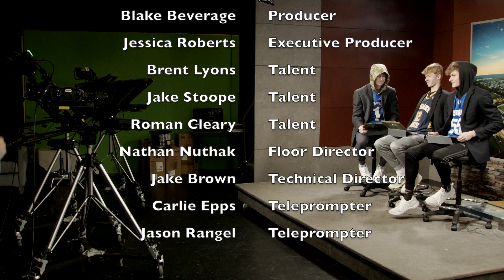Men in Hoodies: Episode 3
Men In Hoodies is all things sports, from national news to news of your own Arlington Tigers, Men in Hoodies has it all. Hosts Brent Lyons, Roman Cleary, and Jake Stoope walk you through their March Madness superlatives, the wild NFL free agency period, and their Final Four predictions. We also update you on Arlington Tigers baseball with an interview from Coach Smith.